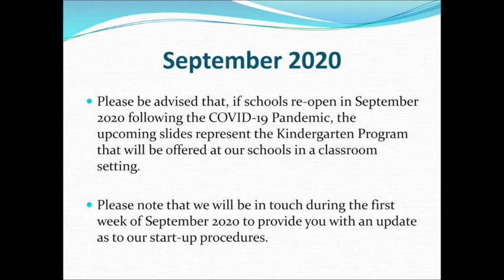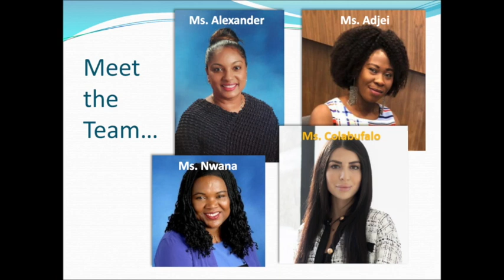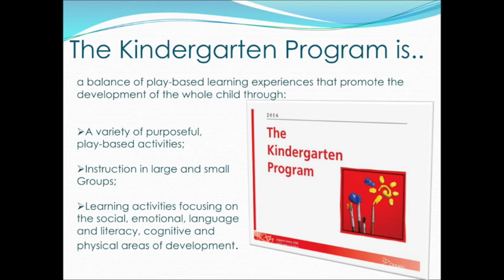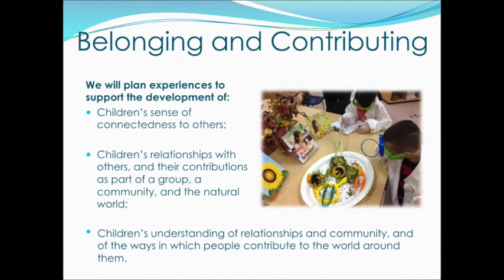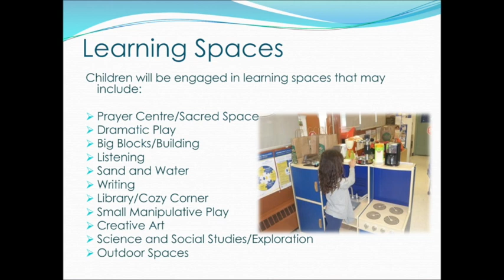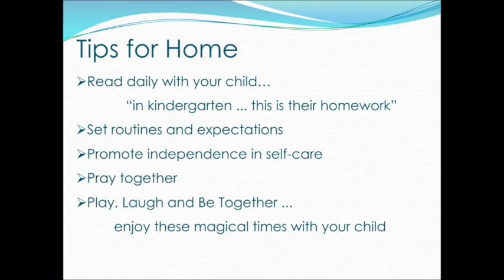Welcome to Kindergarten at St Cecilia- June 2020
This is just a brief introduction to Kindergarten at St Cecilia, for our new Kindergarten students and their families. We look forward to being able to welcome you in person!